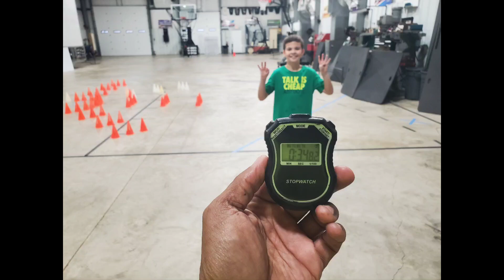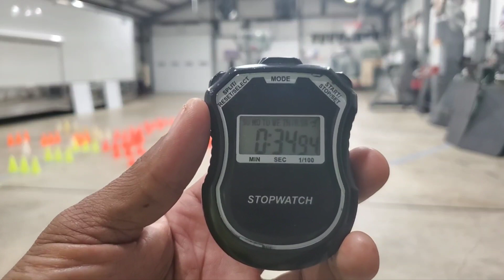TEAMAVANT with chase daucus, personal best 34.82 in his 6 court sprint test.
much improvement with 2 personal best runs. 34.82 and 34.92. very proud of his work ethic today.